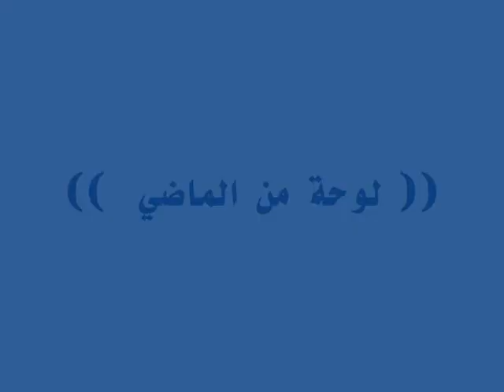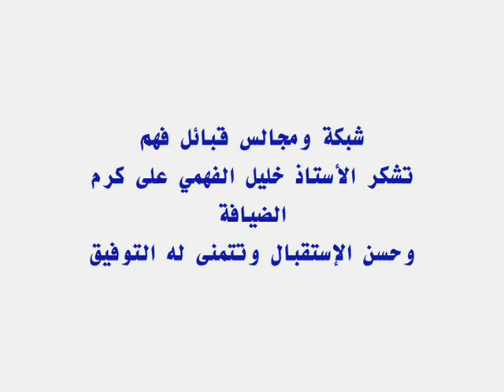البيت الفهمي للتراث : المؤسس : الأستاذ خليل محمد الفهمي